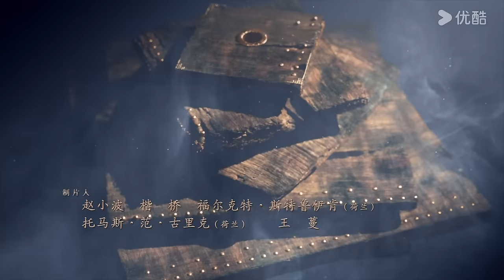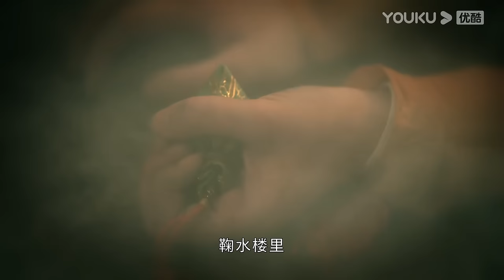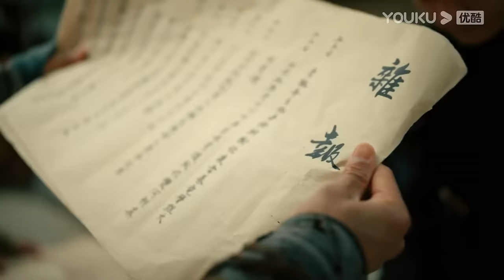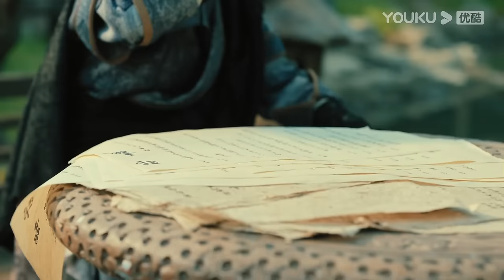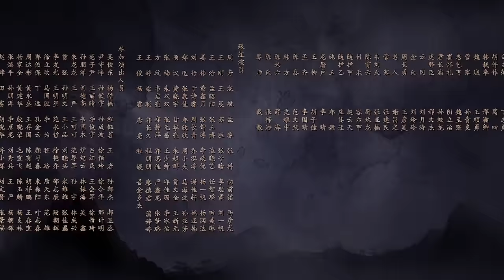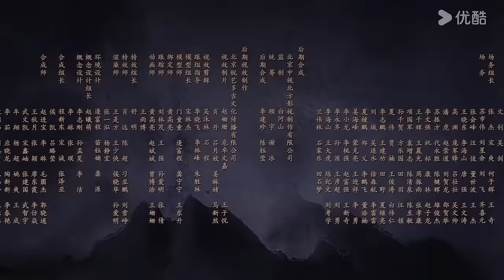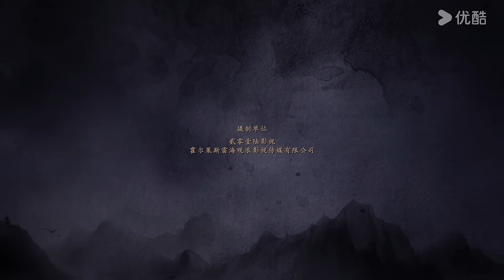ENGSUB【大唐狄公案🔍Judge Dee's Mystery EP02】盛唐硬核探案之旅 | 悬疑剧情古装 | 周一围/王丽坤/钟楚曦 | YOUKU COSTUME